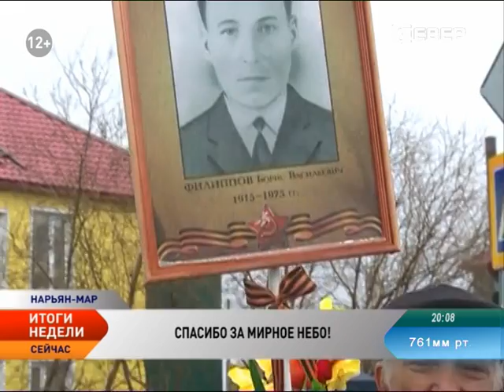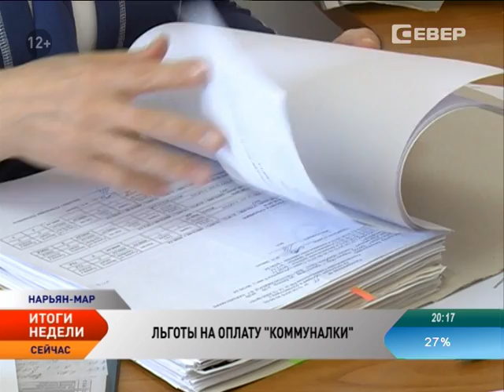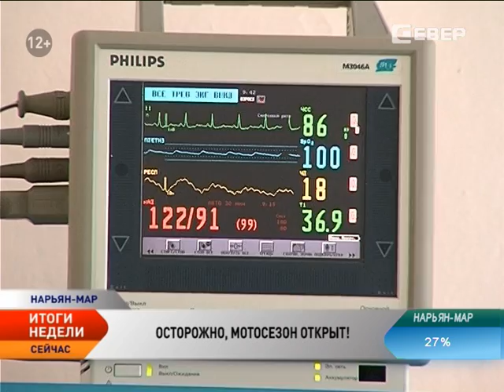Новости Ненецкого округа. Итоги недели ( с 9 по 15 мая 2016)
Новости Ненецкого округа:

Ненецкий округ отметил 71-ю годовщину Великой Победы.

Сбербанк рассмотрит заявку на кредит в 80 млн для Ненецкой АПК.

Губернатор НАО поручил оптимизировать рост тарифов ЖКХ.

Внимание, мотоциклисты!  На дорогах Нарьян-Мара становится теснее и опаснее.